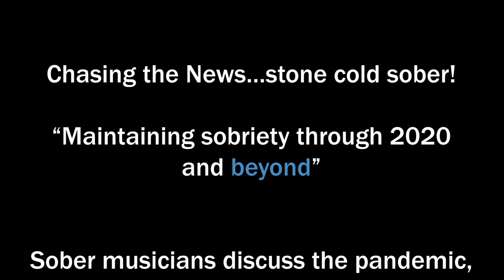Chasing the News: Episode 4: Musicians Promo